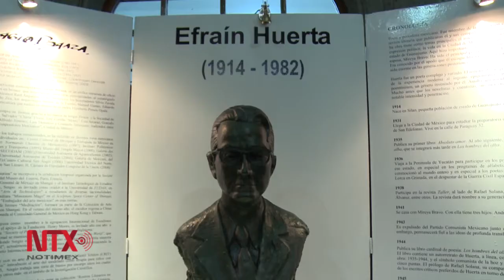Comienzan los festejos por los 100 años del nacimiento de Efraín Huerta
Se develará una escultura para homenajear al poeta y a su poema "Avenida Juárez"